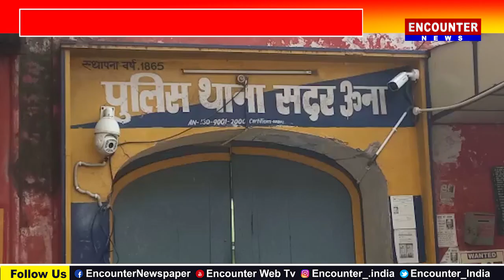Punjab Police का निलंबित मुलाजिम हिमाचल में लूट के आरोप में गिरफ्तार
Encounter News